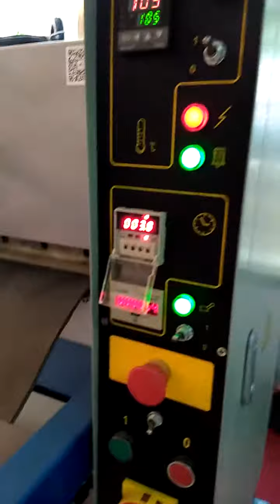Seat Cover Leather with Foam Embossing by HG-E120T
[You can see when and to where our machines are shipped]